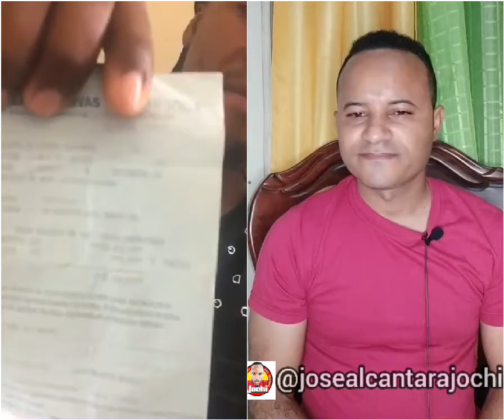Dealer le quitó el CARRO y lo sigue PAGANDO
El caso del Joven Santo Montero donde muestra su impotencia por lo que está viviendo con un Dealer y el CARRO y lo sigue PAGANDO🚗💵💸😱